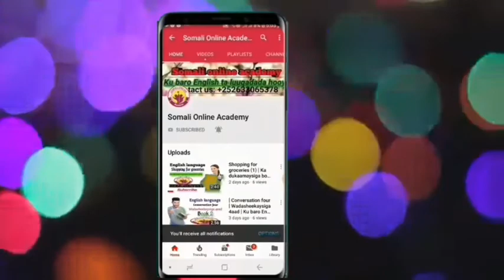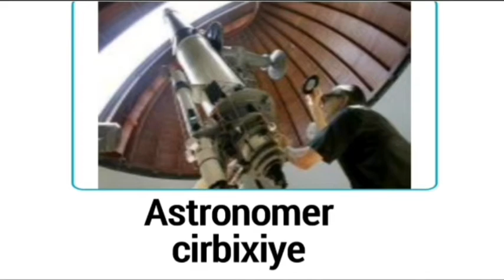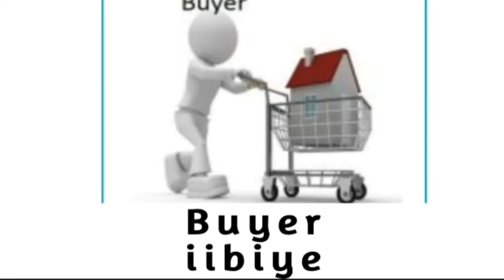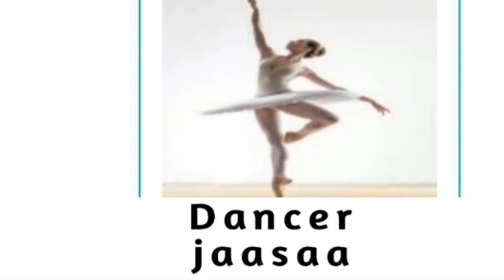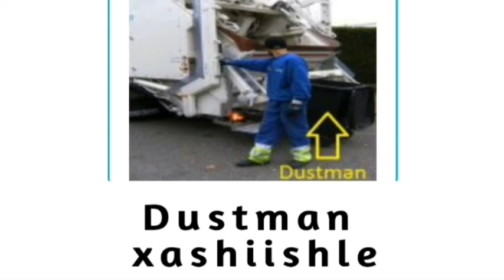Jobs and occupations || Shaqooyinka-Baro ereyada English ka